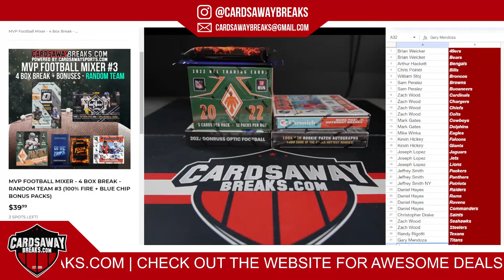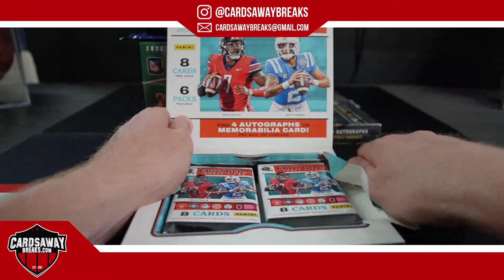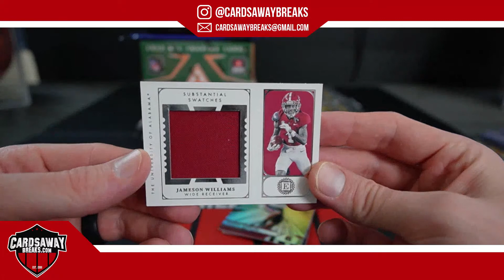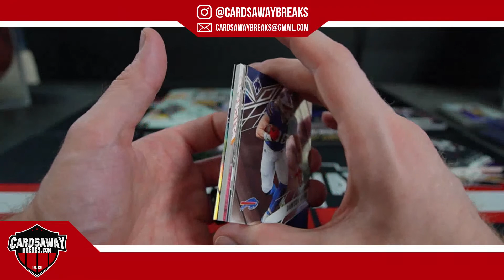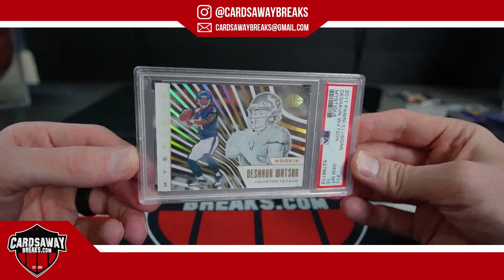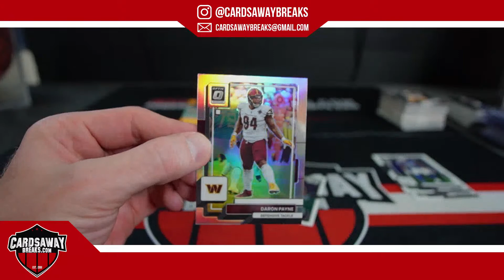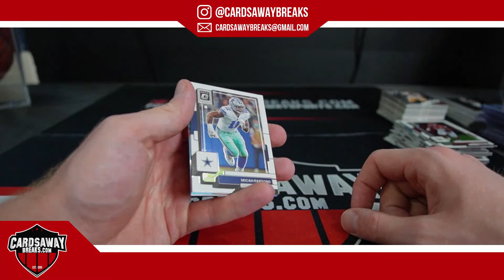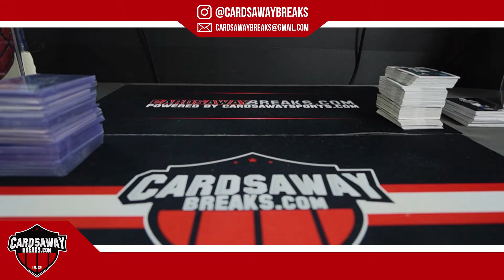MVP Football Mixer #3